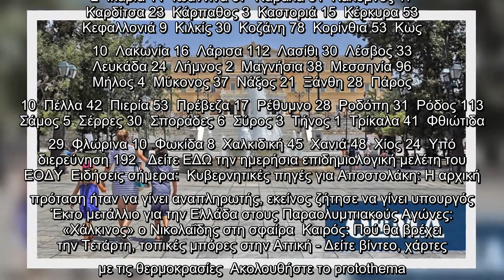Κορωνοϊός: Στα 3.628 τα νέα κρούσματα - 344 οι διασωληνωμένοι, 22 θάνατοι